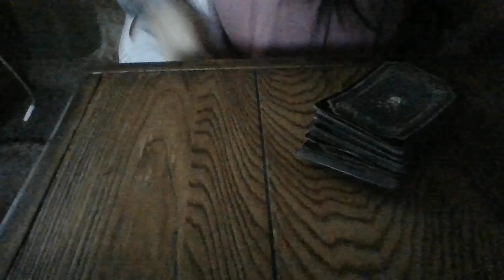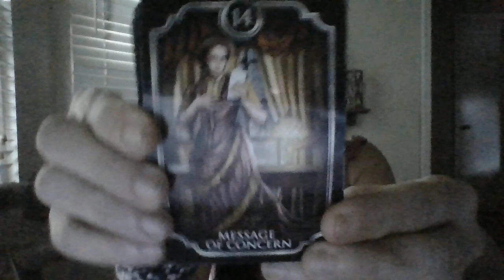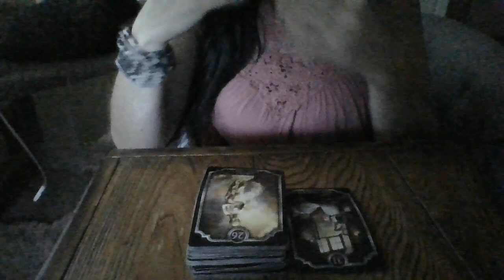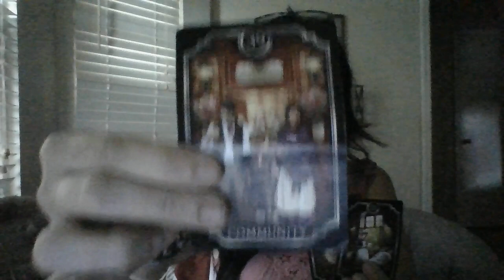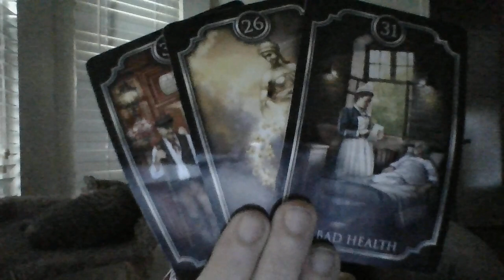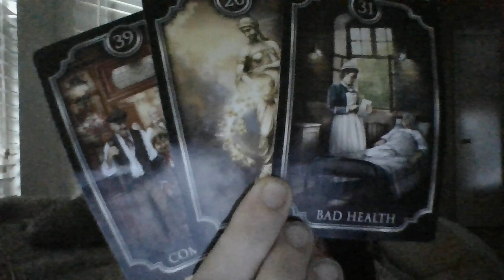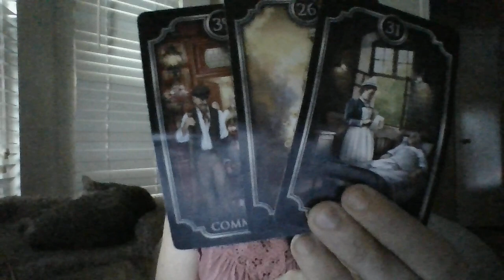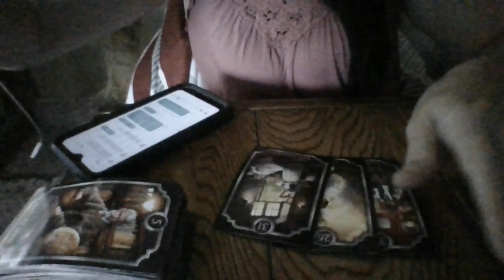JULY 22-A SIG MURDER TRIAL SOON! MORE EVIDENCE COMING INTO POLICE R/T COVEN OF PAST!